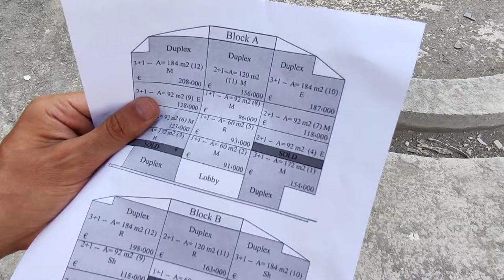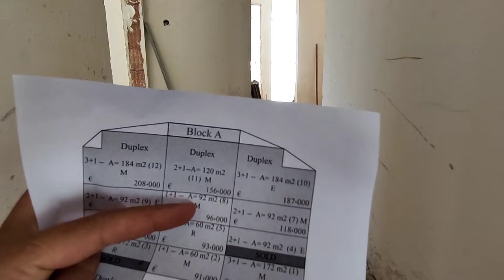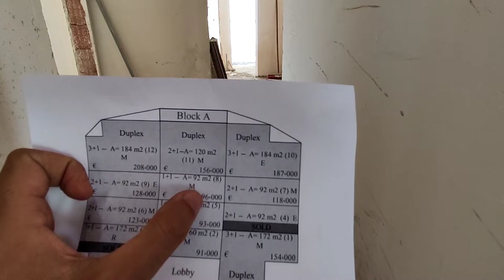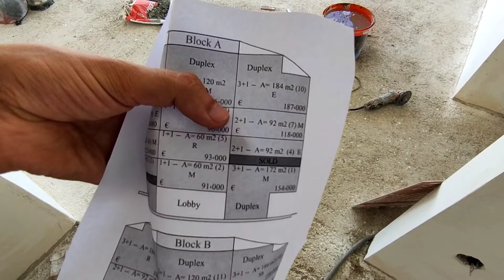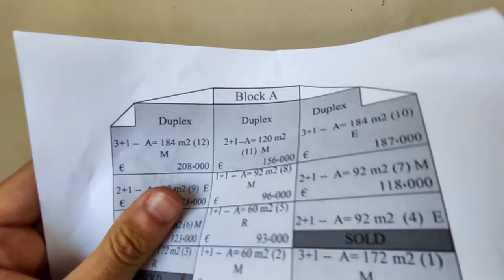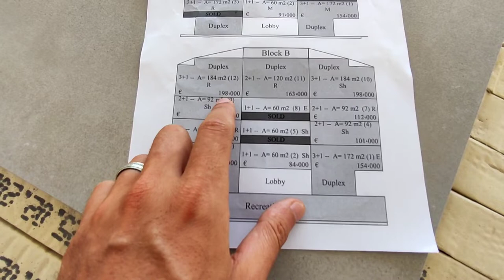НОВЫЙ проект От ЗАСТРОЙЩИКА недвижимости в Турции | Аланья